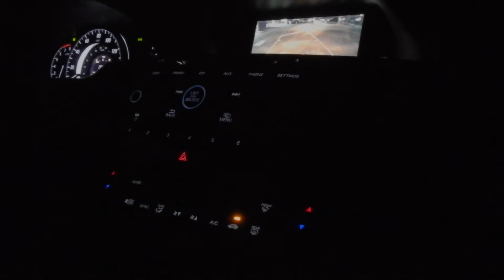Showing up to a meet late - vlog #1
I showed up to this meet last minute and missed a lot of action but i still decided to make a video. Enjoy !